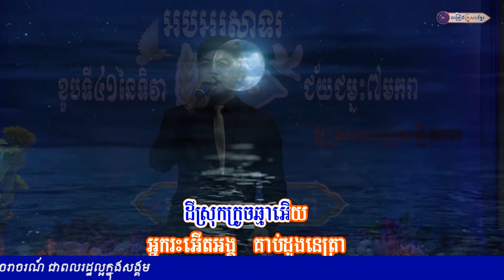ស្ពានសែនស្នេហ៍ លោក វរៈ